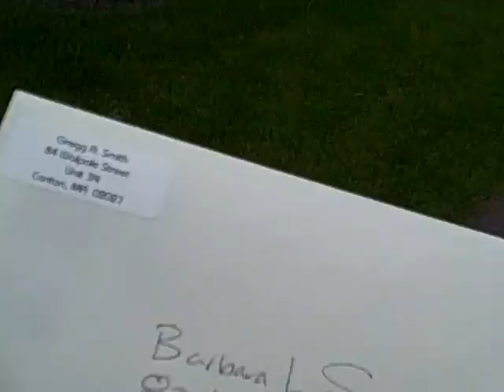GS-FITNESS / CORE BOOT CAMP. RANDOM ACTS OF FITNESS # 2